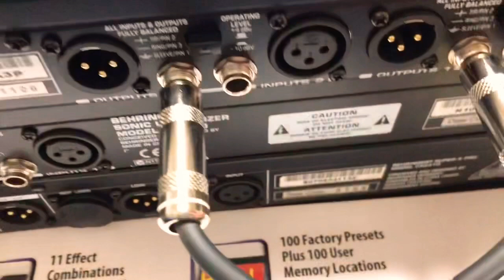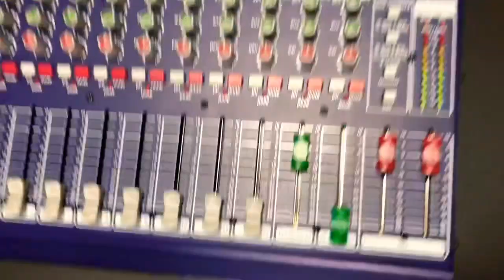How to use external effects fx2000 3D (Midas DM16 mixer)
Equipment used in this video:

Audio technica cardioid 🎤
Midas DM16 analogue mixer
Behringer Fx2000 3D
Bose Speakers